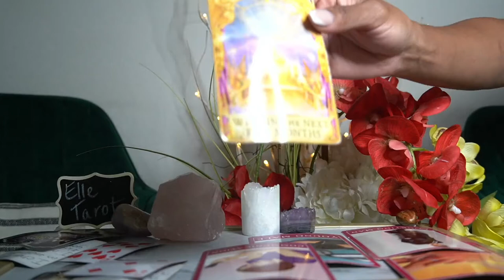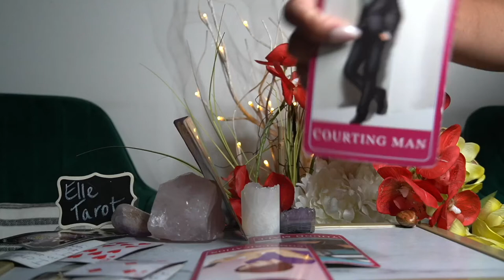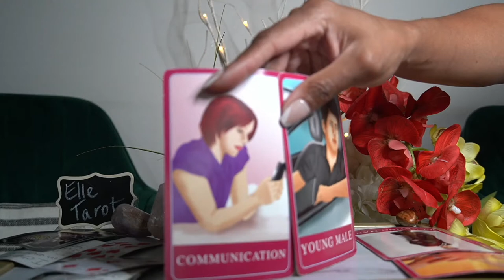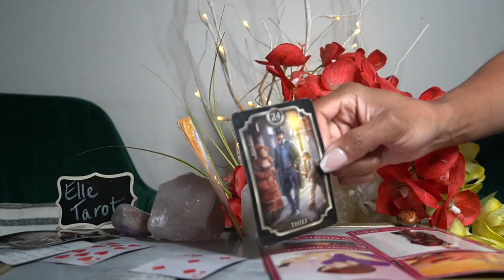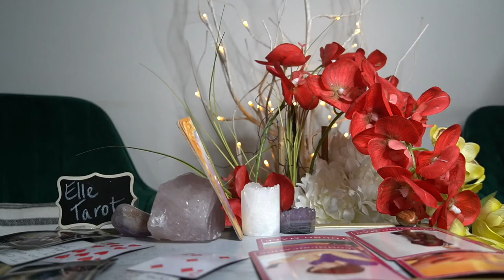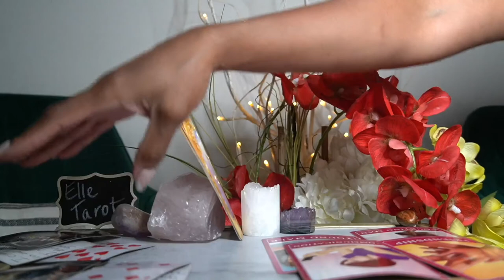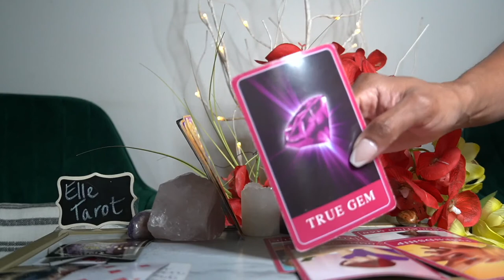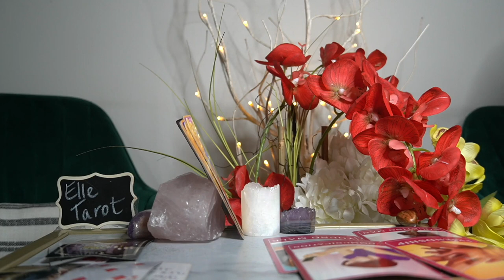CANCER JUL '21 ADDICTED TO YOU! I WILL NOT STOP!